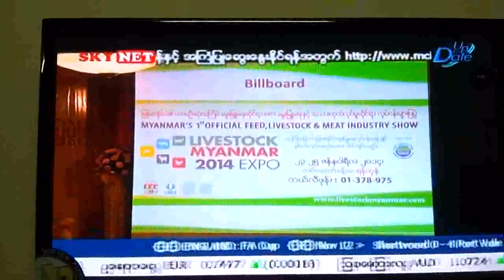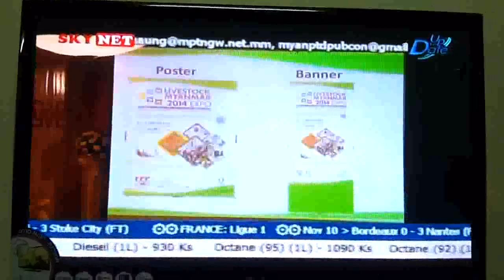Livestock Myanmar Expo 2014 News on Sky Net (Up to Date channel) TV Station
Livestock Myanmar Expo 2014 Press Conference @ Sedona Hotel